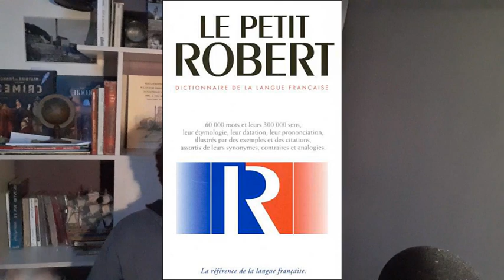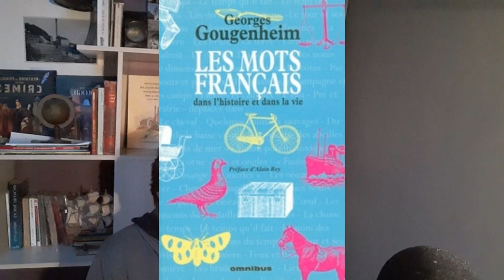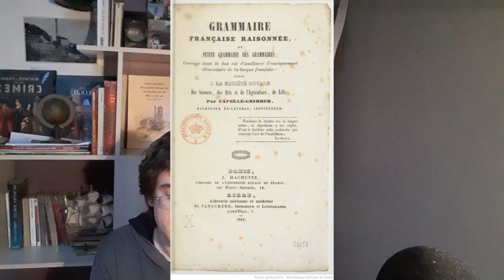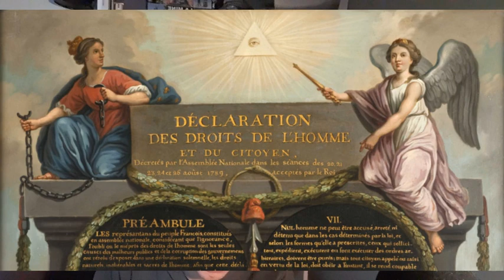Le pronom neutre est-il récent?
Sources :
Paris Gaston. Le pronom neutre de la 3e personne en français. In: Romania, tome 23 n°90, 1894. pp. 161-176.

Christiane Marchello-Nizia, « Le neutre et l'impersonnel », LINX, vol. 21, no 1,‎ 1989, p. 173–179

Anne Abeillé, Aixiu An et Aoi Shiraïshi, « L’accord de proximité du déterminant en français », Discours, no 22,‎ 2018